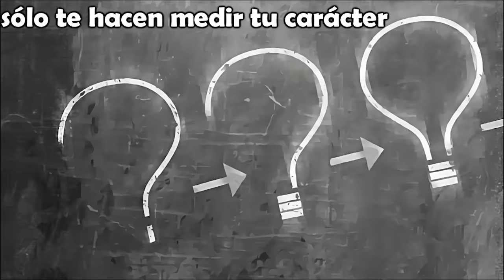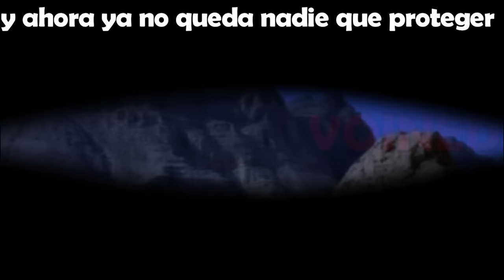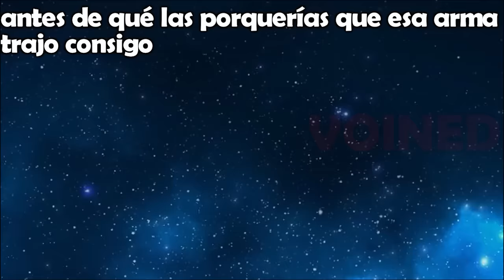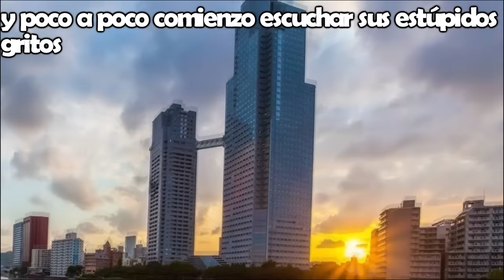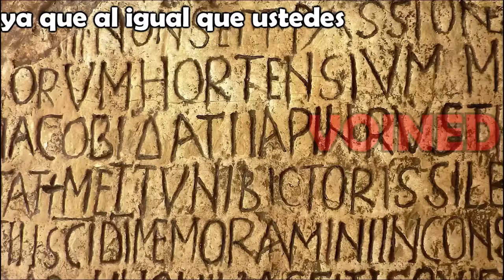TODO SU CUERPO SE HA CONSUMIDO EN FUEGO!!/VOIDMEMES PARTE 115/ VOINED